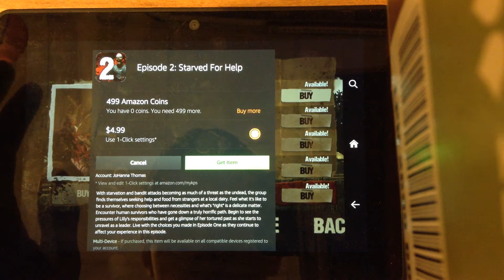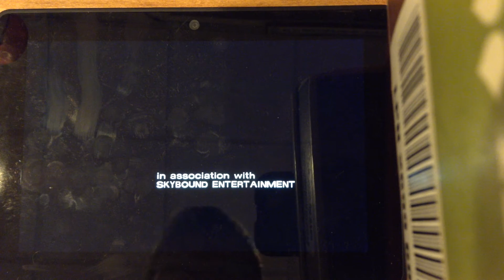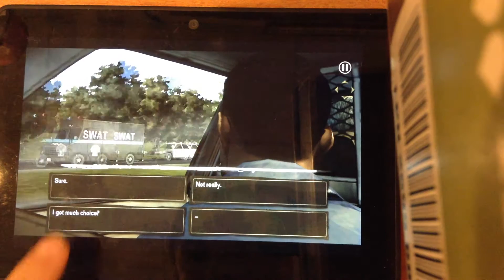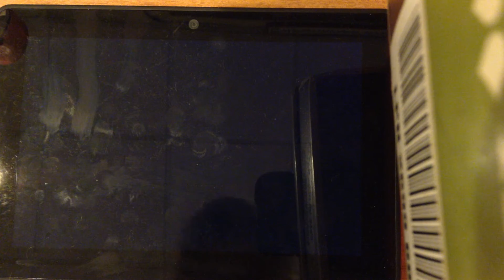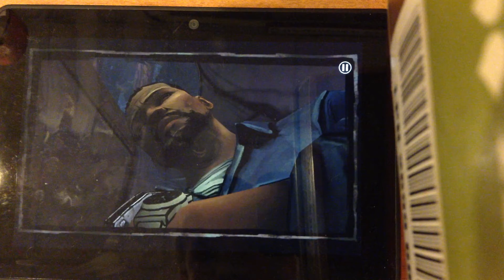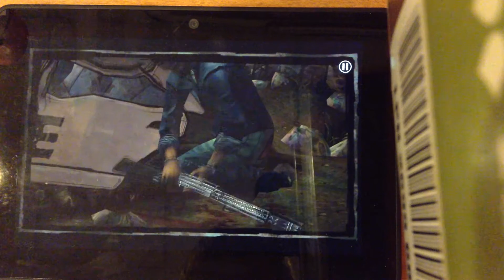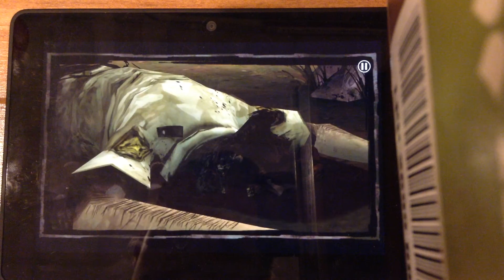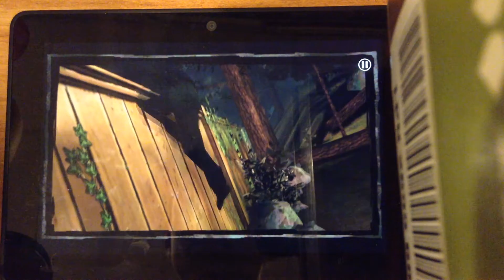The Walking Dead Season 1 (1) Zombies